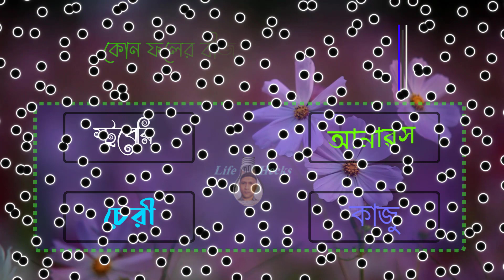BMW কোন দেশের কোম্পানি ধাঁধা পর্ব-৯, দাদাগিরি_Dadagiri_Buddhir khela_Quiz_googly_Dhadha_eps_9.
Video & Photos Credit to use